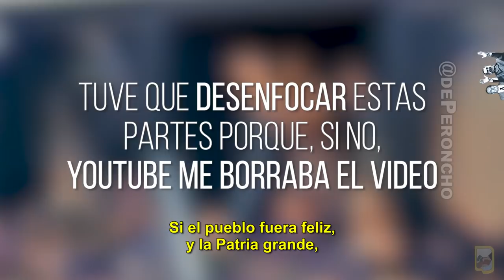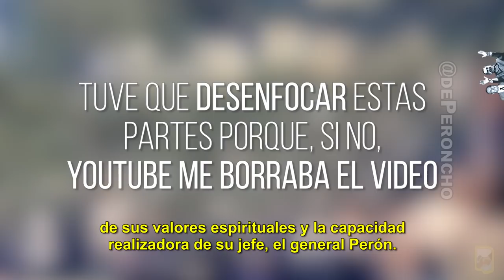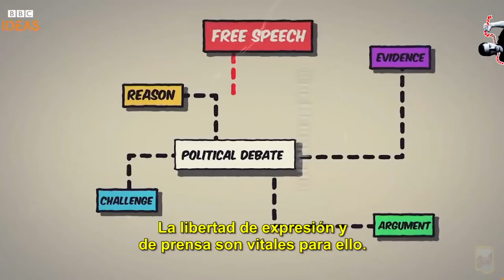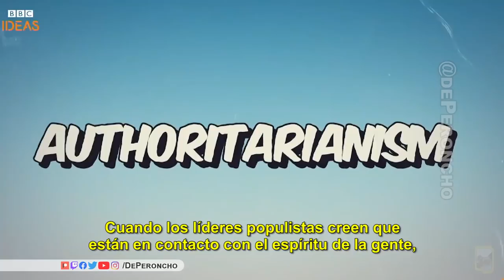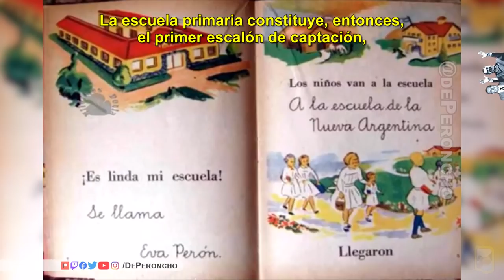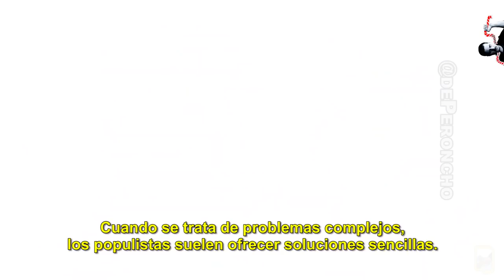POPULISMO: qué dice el MUNDO - parte II